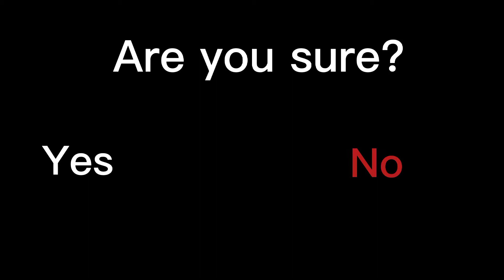Pov: You forget Creator Realm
I thought this would be fun